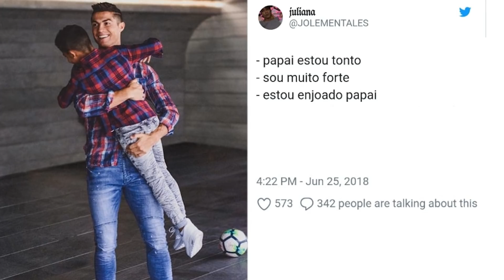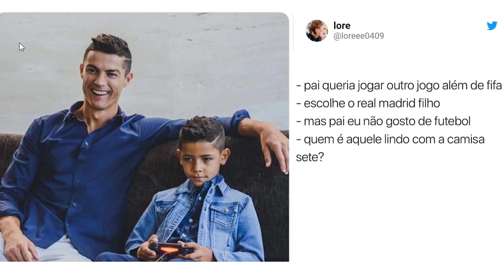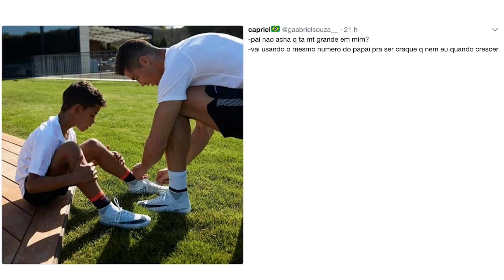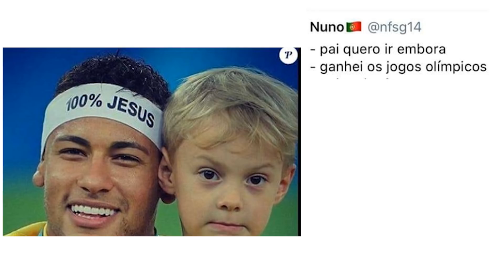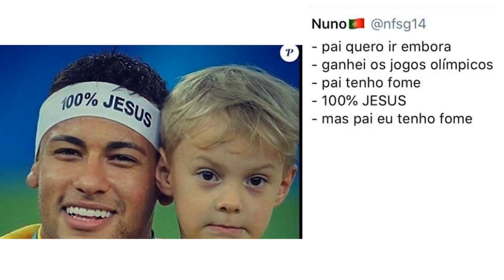MEMES CRISTIANO RONALDO - MELHOR COISA DO MUNDO [+10]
LOJAS VENDENDO O SPRAY FELIPE NETO:

LOJA MONTREAL | CE - FORTALEZA

SHOP DA BELEZA | PB - CAMPINA GRANDE

LOJAS ISKISITA | RN - NATAL

CASA LEA | AL - MACEIÓ

ATREVIDA COSMÉTICOS | MA - SAO LUÍS

LOJAS COMEPI | AM - MANAUS

REDE DIFAFA PERFUMARIAS | SP - FERNANDÓPOLIS

LOJAS LIVIA | SP - SÃO JOSÉ DO RIO PRETO

PERFUMARIA EMY | SP - CATANDUVA

REDE FIKBELLA | SP-INTERIOR

REDE TOSHIMAR PERFUMARIAS | SP - SOROCABA

REDE DROGAL | SP - INTERIOR

PERFUMARIA RADICAL | MG - VARGINHA

CASA ALPINO | RJ - BELFORD ROXO

PERFUMARIA MARKÃO | RJ - NILÓPOLIS

PERFUMARIA MONAMIE | RJ - CAMPO GRANDE

SUPERMERCADO ZONA SUL | RJ - RIO DE JANEIRO

REDE SUMIRÊ | SP

PADRON PERFUMARIA | SP - ABC

PERFUMARIA GOYA | SP-CAPITAL

PERFUMARIA FLORENCE | SP - SANTOS

PERFUMARIA TAKARA | SP - SUZANO

REDE RAMAVI PERFUMARIAS | SP - RIBEIRÃO PRETO

LOJAS REDE | MG no site lojasrede(ponto)com(ponto)br

COSMÉTICOS CARIOCA LTDA | SC - FLORIANÓPOLIS

REDE BEL SALVADOR | BA - SALVADOR

REDE IGABELEZA | BA - BARREIRAS

LOJÃO DO COSMÉTICOS | SE - ARACAJU

COSMÉTICOS TIO LUIZ  | SE - ARACAJU